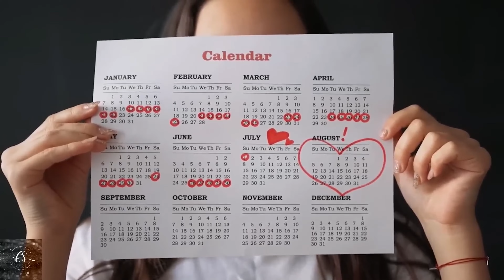శబరిమల గుడి వెలియటం వెనుక ఉన్న రహస్యం ? |Sabarimala Temple History in Telugu ||India Traditions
Ayyappa Swamy Temple Vs Court | India Traditions | Telugu Facts | శబరిమల అయ్యప్ప పూర్తి చరిత్ర | Sabarimala ayyappa swamy full temple history | Why women not allowed to sabarimala ayyappaswamy temple.